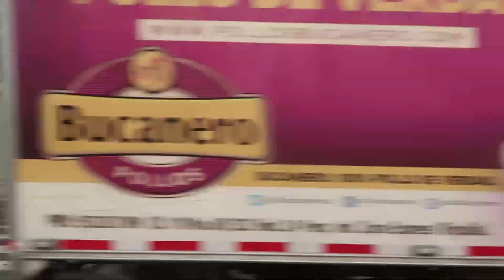El Propio ARROZ DE LISA 🐟 COMIDA DE COLOMBIA 🇨🇴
Esta vez nos fuimos a buscar el propio arroz de lisa en la ciudad de Barranquilla, un plato super tradicional de la costa caribe y de la comida en Colombia. Pilla el vídeo.